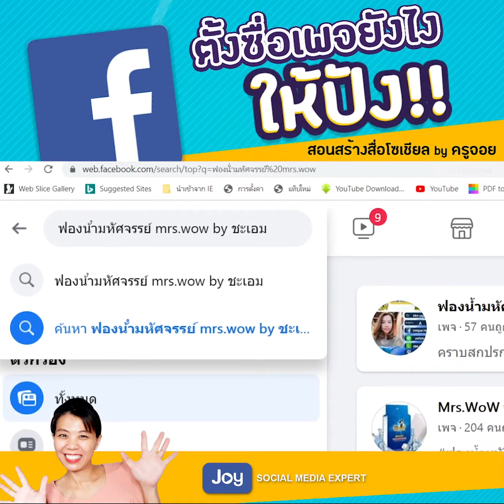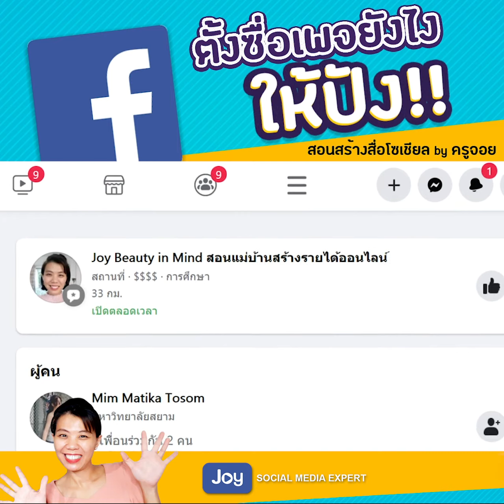ตั้งชื่อเพจยังไงให้ปัง!!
มีเพจแล้ว ก็ต้องตั้งชื่อเพจให้ค้นเจอได้ง่ายๆ ด้วยนะคะ
คลิปนี้จอยจะมาบอกค่ะ การตั้งชื่อเพจจะมีหลักการยังไงบ้าง
ที่จะทำให้เพจเรามีคนมาค้นเจอได้ง่ายๆ

ติดตามจอยได้อีกช่องทางที่
Facebook: สอนสร้างสื่อโซเชียล by ครูจอย Social Media Expert